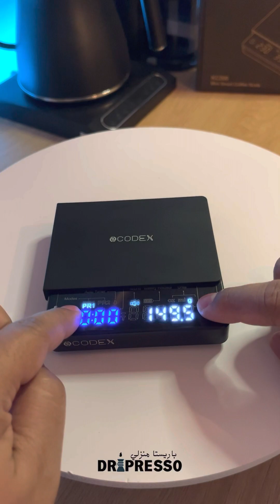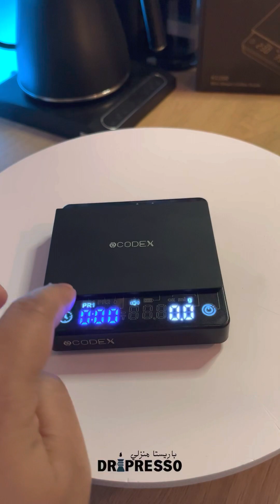ميزان CODEX mini